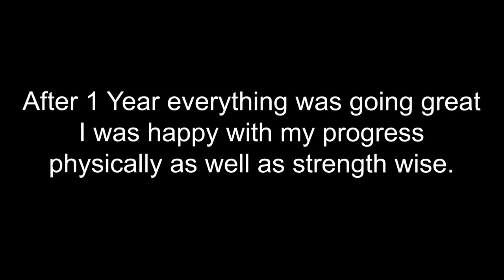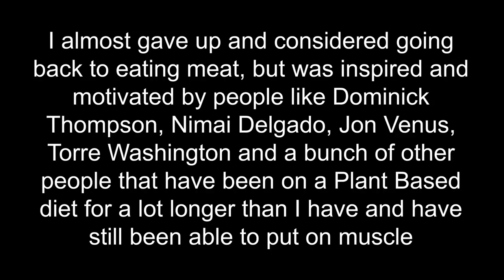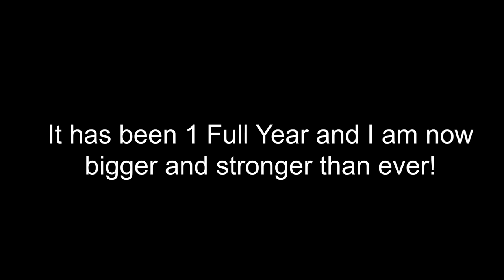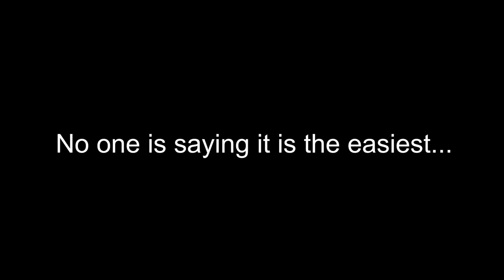I Didn't Eat Meat For 1 Year and This Happened (Plant Based Bodybuilder)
I completely changed my diet and didn't eat meat for 1 Full Year and this is what happened...